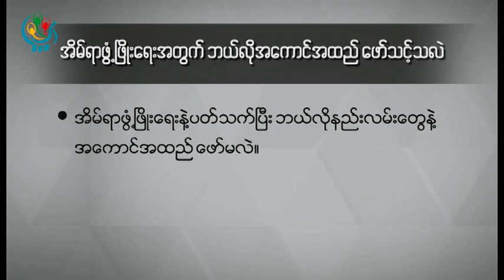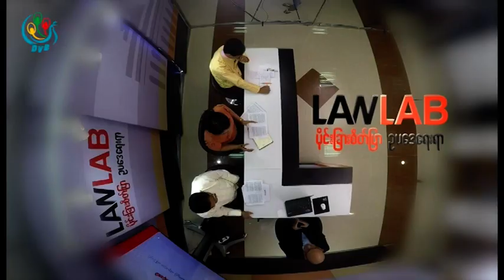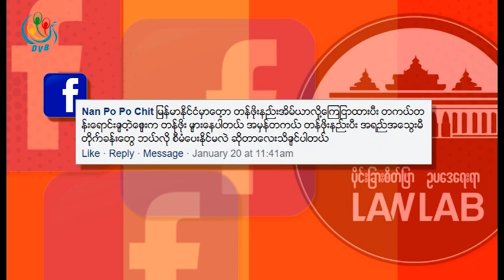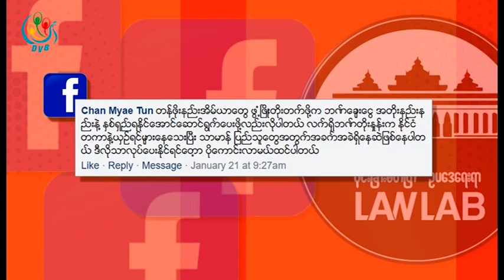DVB TV - အိမ္ရာဖြံ႕ၿဖိဳးေရးအတြက္ ဘယ္လိုအေကာင္ ထည္ ေဖၚသင့္သလား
ေန႕စဥ္နဲ႔အမွ် လူဦးေရတိုးပါြးေနမႈ ၊ ေက်းလက္ေဒသေတြမွာ အလုပ္ အကိုင္ အခြင့္အလန္း ရွားပါးျပီး ျမိဳ႕ျပေတြဆီ ေရႊ႕ေျပာင္းအေျခခ်လာသူေတြ မ်ားျပားလာမႈေတြ ေၾကာင့္ ျမိဳ႔ၾကီး ေတြရဲ႕အိမ္ရာလိုအပ္ခ်က္ တစ္ေန႔တျခား မ်ားျပားေနေပမယ္႔  ျမန္မာႏိုင္ငံမွာ အိမ္ရာ ဖြံ႕ျဖိဳးေရးနဲ႔ ပတ္သက္ျပီး   ခိုင္မာတိက်တဲ႔ အိမ္ရာမူ၀ါဒနဲ႔ဥပေဒတစ္ရပ္ မရိွေသးသလို ၊ အေျခခံလူတန္းစားေတြအားလံုး လက္လွမ္းမီႏိုင္တဲ႔ အိမ္ရာစီမံကိန္းမ်ိဳးျဖစ္ေအာင္လည္း  အေကာင္အထည္ မေဖာ္ႏိုင္ေသးပါဘူး ။  အိမ္ရာဖြံ႕ၿဖိဳးေရးနဲ႔ ပတ္သက္ျပီး ဘယ္လို နည္းလမ္းေတြနဲ႔ အေကာင္အထည္ ေဖၚမလဲ ၊  လူတိုင္းလက္လွမ္းမီနိင္တဲ႔ ေစ်းႏႈန္းမ်ိဳးျဖစ္ေအာင္ ဘယ္လိုလုပ္မလဲ ဆိုတာ ေတြကို ဒီအစီအစဥ္မွာ ေဆြးေႏြးပါတယ္ ။